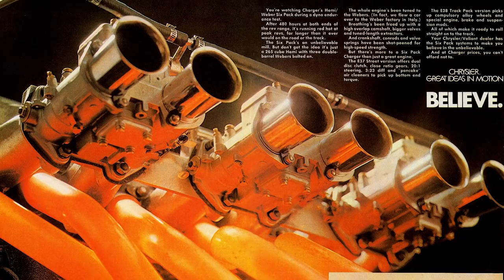The Big Aussie Six vs American V8 Muscle - E49 Charger ONBOARD!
ONBOARD with Les Walmsley's 440hp 1972 E49 Hemi Six Valiant Charger. Australian Muscle Car vs American Muscle Car, angry Valiant Charger takes on a wild 67 Chevy Camaro driven by Tony Hubbard. @ Winton Motor Raceway.

The Valiant Charger was raced in Australia with a factory backed effort for 1971 and 1972, with most effort concentrated upon the series and the annual Bathurst 500 mile touring car event. Chrysler Australia employed the services of racing driver Leo Geoghegan to assist in the development of the Charger as a touring car racer. The Charger won the first race in which it was entered, the Toby Lee 100 at Oran Park, driven by Doug Chivas. In the 1972 Hardie-Ferodo 500 at Bathurst, a VH Charger R/T E49 driven by Doug Chivas placed third outright behind a Ford XY Falcon GTHO and a Holden Torana GTR XU-1

At Master of Machines, we love cars, in fact, we love anything with wheels or an engine, from American Muscle Cars to Australian Muscle Cars, Race Cars and Classic Cars of all kinds and even Barn Finds. If it's fast, powerful, restored or hidden away in hibernation then we'll cover it, and in most cases, we'll even drive them!

Thumbnail pic by: SDPICS